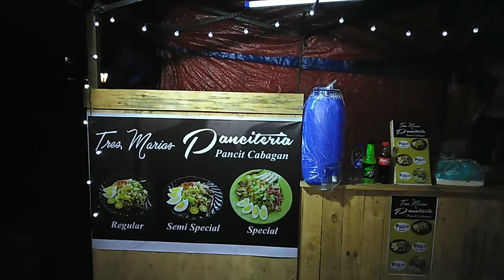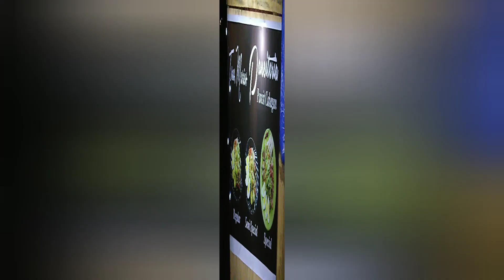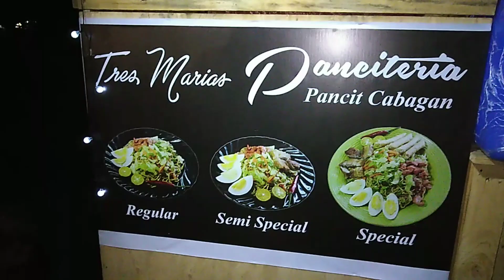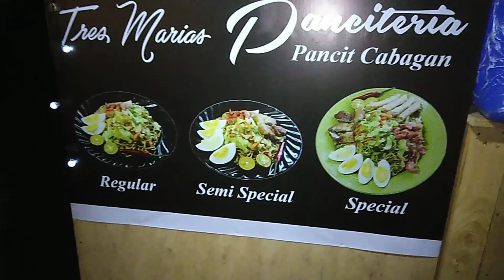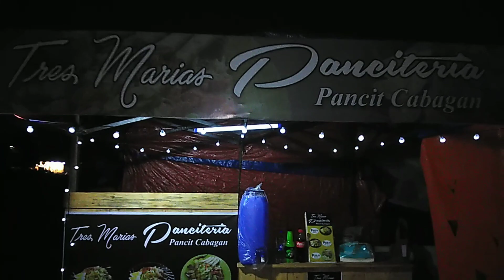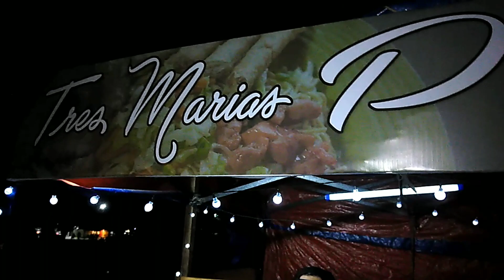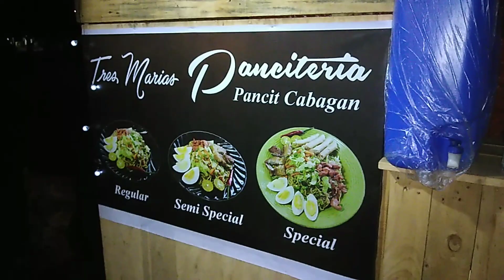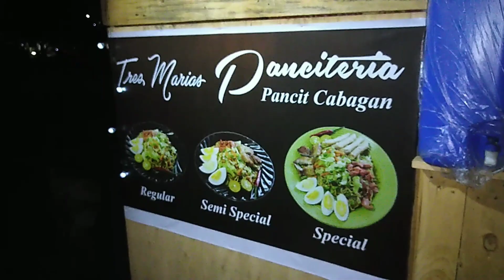Sarap ng PANCIT CABAGAN, Tikman! sa TRES MARIAS! Mangan Tayo, Kabsat! 😋